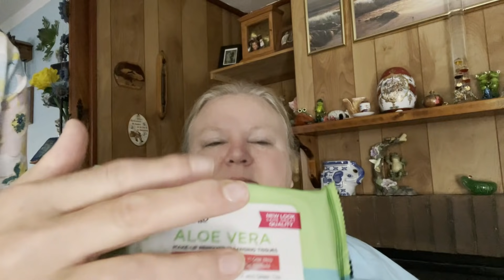ASMR Doing my Sisters Makeup💋💄 RELAXING & Very TINGLY!!💤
Relax and enjoy this very tingly and relaxing video of me doing my sisters Makeup ! There are lots of triggers ,Tingles and Visuals ! How do you think I did with her look ? It means so much to me ! Also lets me know You want More !! Love you so much have a great day !💕💕💕💕💕
❤️Write me @
SuperFly/Christine